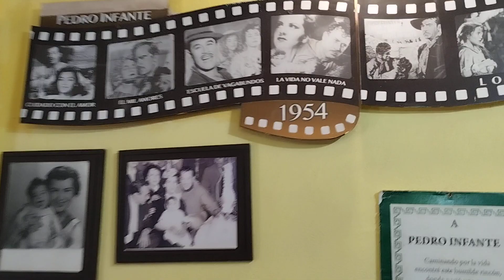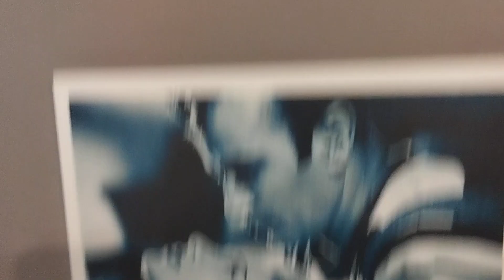TV GATUNA MUSEO PEDRO INFANTE MAZATLAN 2